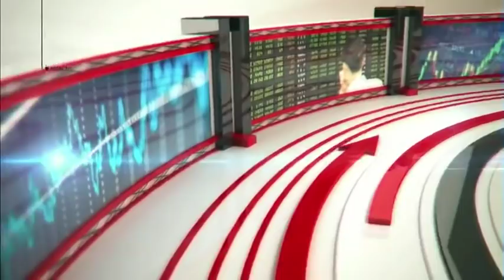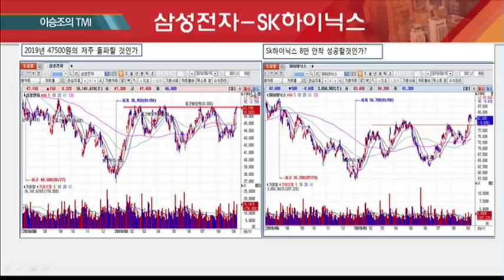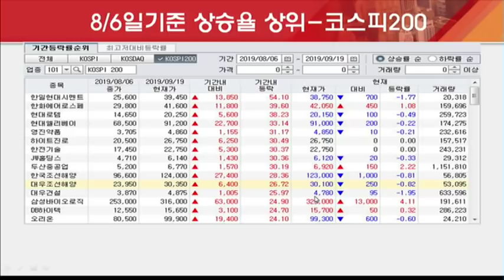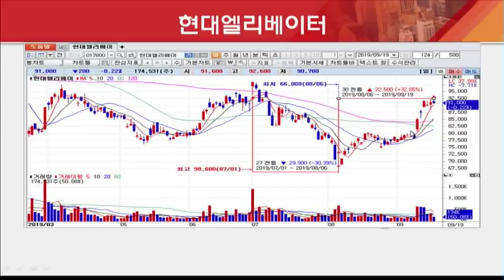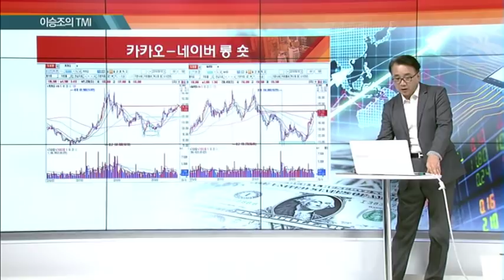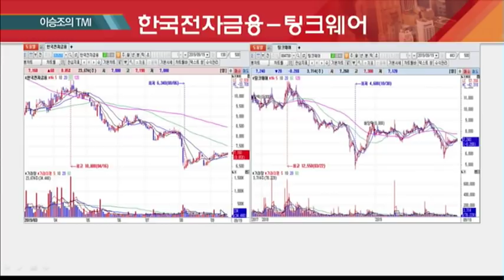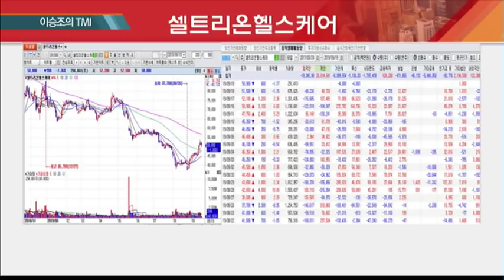[이승조의 TMI] 드디어 의미있는 고점 찍었다! / (증시, 증권)